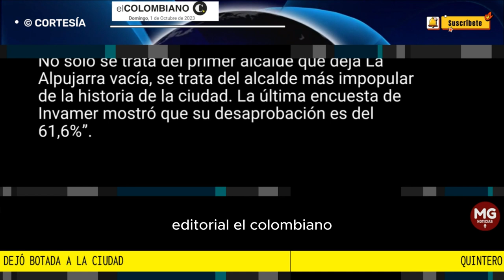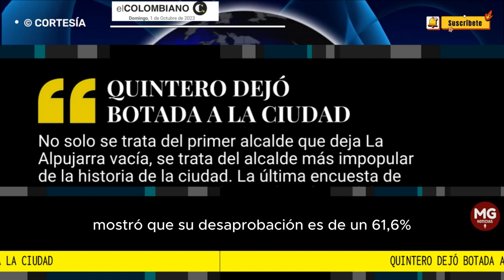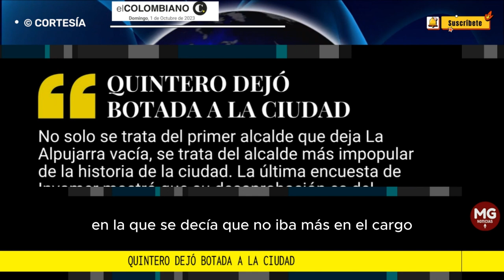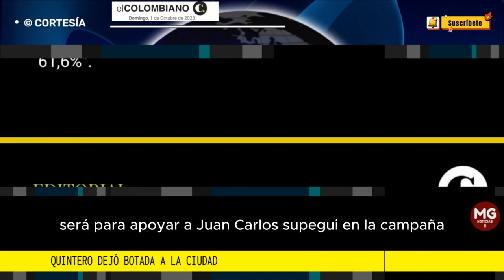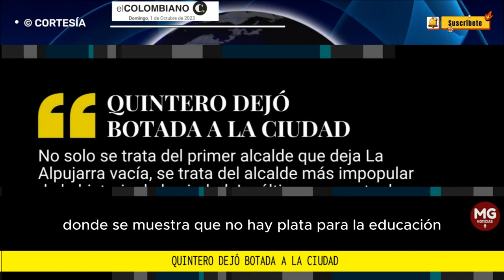QUINTERO DEJÓ BOTADA A LA CIUDAD 🚨 Editorial El Colombiano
No solo se trata del primer alcalde que deja La Alpujarra vacía, se trata del alcalde más impopular de la historia de la ciudad. La última encuesta de Invamer mostró que su desaprobación es del 61,6%”.